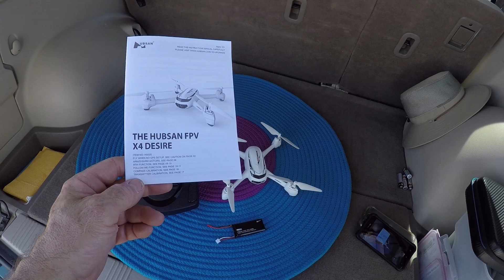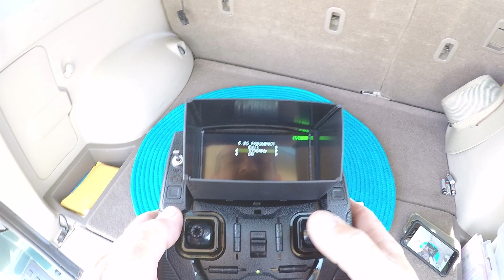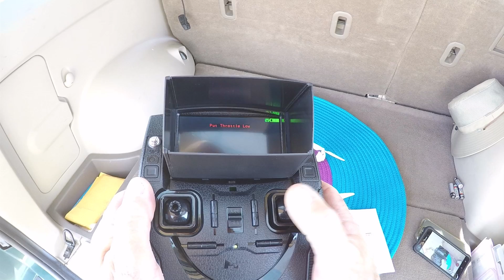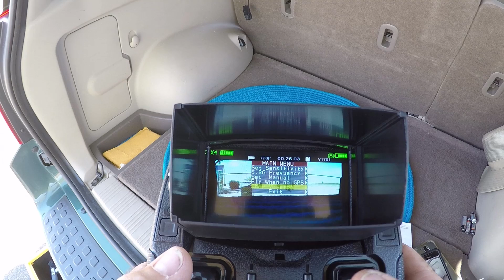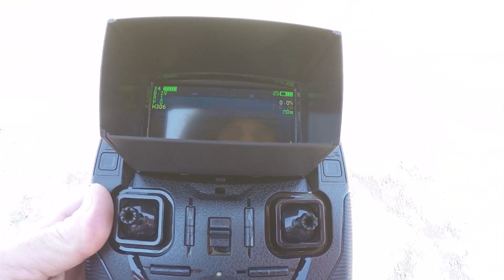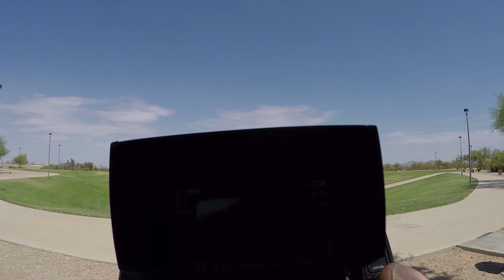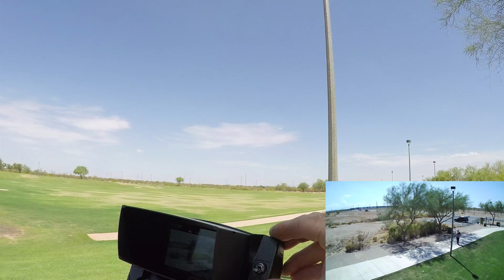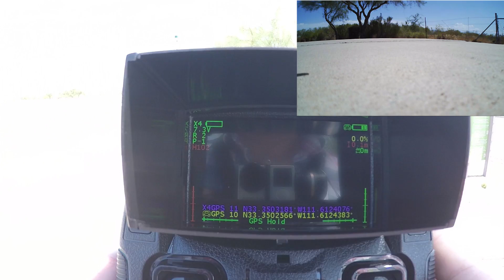Hubsan H502s FPV Brushed Review e Tutorial BRASIL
Descrição: marca: hubsan
Item No .: h502s
Nome do item: hubsan x4 h502s
Frequência: 2.4 g
Canal: 4 canais
Tamanho: 165 * 165 * 60 milímetros
Peso (incluindo a bateria): 140-147g
Bateria: 7.4v (2s) 610mah Li-Po 35g bateria
Equiipado com 720p HD da câmera.
Motor: com carvão 0820 x4
4 LED indicadores e pés de borracha
Max raio de voo : 200 ± 15 m
 Transmissão de vídeo sem fio
 Tempo de vôo: cerca de 12-13 minutos
 Tempo para carregar a bateria: cerca de 30-40 minutos.
 Transmissor fpv
 Bateria do controle: 4 aa (não incluído)
 4.3 polegadas LCD (resolução: 480 * 272)

 Função: modo sem cabeça, gps, modo de altitude (rth) Retorno e retorno por perda de sinal (segurança) modo siga me

Características:
* construído em câmera HD 720p capturar imagens aereas.
 * Com sistema de posicionamento GPS Automatico, localização e posicionamento preciso, função siga me perfeita
 * Siga-me com GPS permite que os h502s capturar a sua aventura onde quer que esteja.
* 5.8g fpv transmissão em tempo real de vídeo: visualizar os vídeos e fotos no monitor LCD.
 * Para a função de modo sem cabeça, não há necessidade de ajustar a posição da aeronave antes de voar ..
 * Com uma função retorno de emergencia torna mais facil o caminho de volta pra casa.

pacote incluído:
 1x h502s rc Quadrotor
1x transmissor
1x bateria